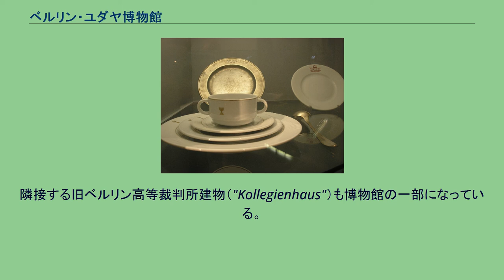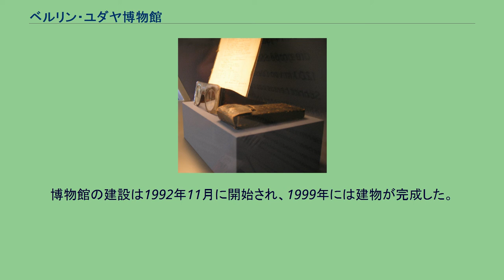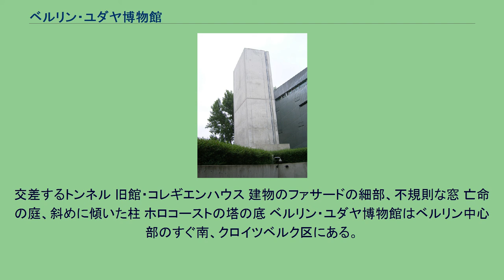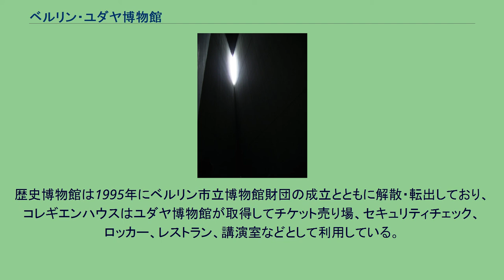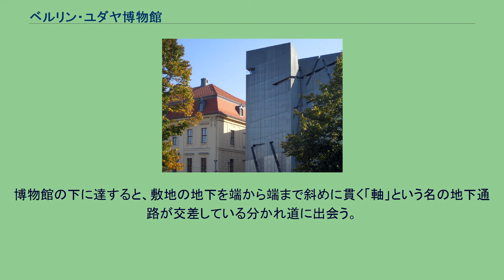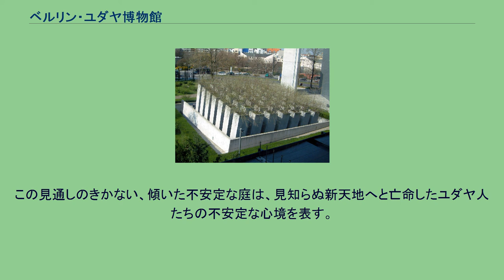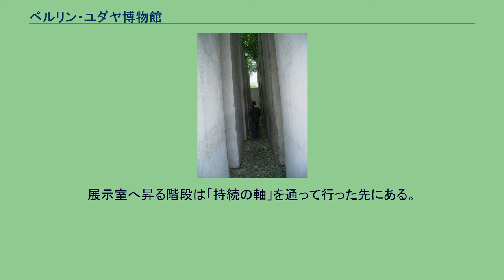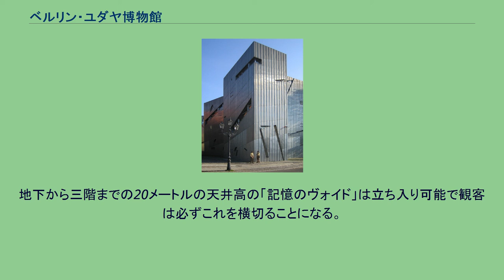ベルリン・ユダヤ博物館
ドイツのユダヤ人・ユダヤ教
フリードリヒスハイン＝クロイツベルク区
ベルリン・ユダヤ博物館 ベルリン・ユダヤ博物館の空撮 ベルリン・ユダヤ博物館（ベルリン・ユダヤはくぶつかん、ドイツ語: Jüdisches Museum Berlin、英語: Jewish Museum Berlin）は2001年にドイツの首都ベルリン・フリードリヒスハイン＝クロイツベルク区に開館した市立博物館。
1千年紀から今日までのドイツにおけるユダヤ人の歴史や生活の記録を収集・研究・展示している。
引き裂かれたような特徴的な建物の設計者は、ポーランド生まれのユダヤ系アメリカ人建築家ダニエル・リベスキンド。
隣接する旧ベルリン高等裁判所建物（"Kollegienhaus"）も博物館の一部になっている。
プリンストン大学の教授であるマイケル・ブルーメンソールが開館前の1997年12月以来館長を務める。
ブルーメンソールはベルリン生まれでナチス政権を逃れてアメリカに渡り、ジミー・カーター政権でアメリカ合衆国財務長官を務めた人物である。
ベルリン最初のユダヤ博物館は1933年にオラニエンブルガー通りで設立されたが1938年にナチス政権により閉鎖された。
戦後ユダヤ博物館の再開を求める声はあったが、1975年に「ユダヤ博物館のための協会」が結成されるまで具体化しなかった。
1978年にベルリンの市立歴史博物館でユダヤ人の歴史展が開催されたのをきっかけに、ユダヤ人史部門が博物館内部に誕生し、ベルリンにユダヤ史博物館を新築するための議論も始まった。
新しいユダヤ博物館の建物と18世紀に建てられた旧歴史博物館の建物 1989年、ベルリン市政府は、歴史博物館の分館として新ユダヤ博物館を建てるための建築設計競技（コンペ）の開催告知を行った。
翌年のコンペで選出されたのはダニエル・リベスキンドの案であった。
他の案が展示しやすく見やすいニュートラルな空間を目指したのとは対照的に、リベスキンド案はジグザグであちこちに切れ目の入った傷だらけの建物であった。
当時のリベスキンドは脱構築主義建築を論じたり、建ちそうにない建築案のドローイングを描いたりなどの活動で知られ、建築家でありながら実際の設計の仕事がなかったが、この入選を機に世界各地で設計の声がかかるようになる。
1991年7月、ベルリン市議会上院は、ドイツ再統一後の東西統一にかかる費用や将来のベルリン・オリンピック誘致にかかる費用が巨額になるとしてユダヤ博物館建設案を取りやめる決議を行った。
しかしリベスキンドは世界の報道機関や文化人らに危機を訴え、ベンヤミン・ネタニヤフをはじめとする各国のユダヤ系政治家らからの支持も得た。
こうした圧力から1991年10月にベルリン市は上院決議を覆しユダヤ博物館建設を進める決定を行った。
博物館の建設は1992年11月に開始され、1999年には建物が完成した。
建物自体が多くの注目を集め、2001年9月9日の正式開館までに35万人が見学に訪れている。
博物館地下。
交差するトンネル 旧館・コレギエンハウス 建物のファサードの細部、不規則な窓 亡命の庭、斜めに傾いた柱 ホロコーストの塔の底 ベルリン・ユダヤ博物館はベルリン中心部のすぐ南、クロイツベルク区にある。
「コレギエンハウス」（Kollegienhaus、旧ベルリン高等裁判所）の隣のかつてベルリンの壁が走っていた場所に建っており、旧東ベルリンと旧西ベルリンにまたがった形になっている。
コレギエンハウスは1735年にプロイセン王国の高等裁判所として建てられ、第二次世界大戦で廃墟となった後再建されてベルリンの歴史を展示するための市立歴史博物館として使用されていた。
歴史博物館は1995年にベルリン市立博物館財団の成立とともに解散・転出しており、コレギエンハウスはユダヤ博物館が取得してチケット売り場、セキュリティチェック、ロッカー、レストラン、講演室などとして利用している。
また2007年、この建物の中庭にリベスキンド自身の手により全体をガラスで覆った新たなスペースが設けられた。
これはかつてのユダヤ人の祝祭の場をイメージした空間で、樹木のように枝分かれする柱に支えられている。
この場所は500人収容可能で、講演や演奏会などにも用いられる。
博物館は敷地内をジグザグに走るように建っており、チタンと亜鉛の板で覆われている。
この建物の平面図は、引き裂かればら...